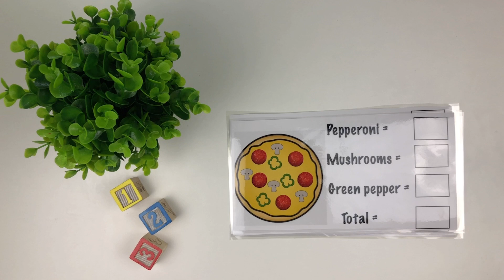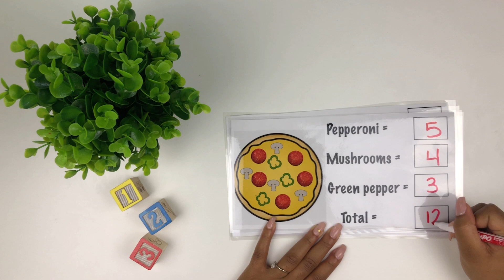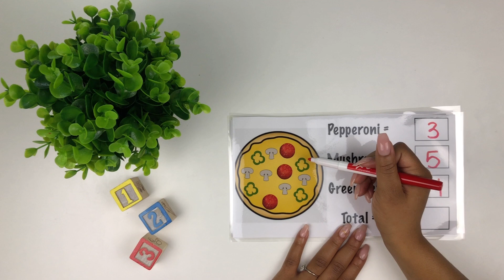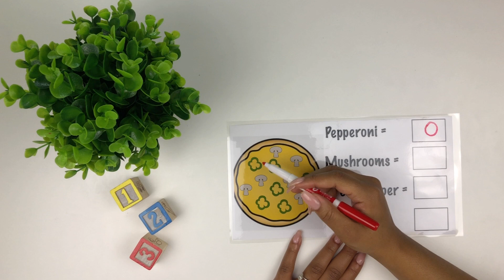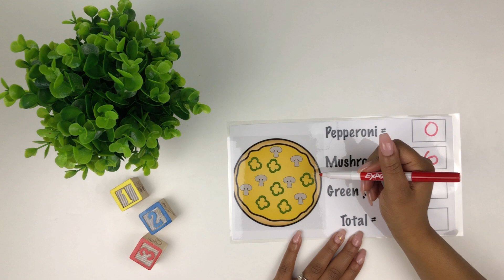Best Learning Videos for Toddlers | Counting Pizza Toppings | From AtoZ Learning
Help me Count The Pizza Toppings !